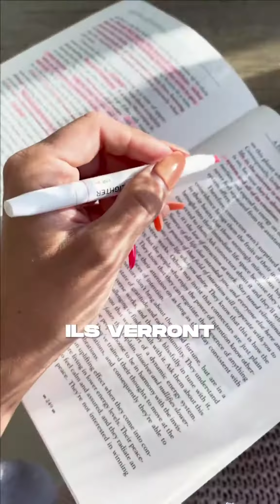Un message pour mes entrepreneurs♥️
Un message pour mes entrepreneurs♥️ mindsetentrepreneuriat femmesentrepreneures motivationentrepreneur entrepreneurship motivation entrepreneuriat femmes motivation entrepreneuriat